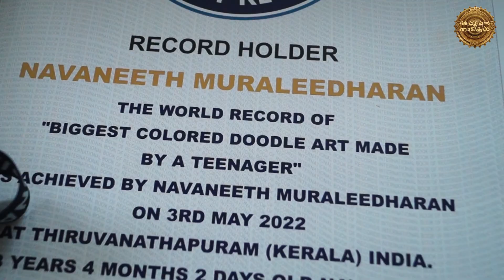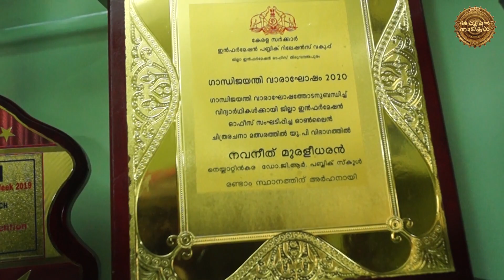ATHIDHI | NAVANEETH MURALEEDHARAN | APPOOPPANTHAADIKAL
പുതിയ തലമുറയുടെ വാഗ്ദാനമായ അനുഗൃഹീത ചിത്രകാരനാണ് നവനീത് മുരളീധരൻ. ഡൂഡിൽ ആർട്ടിൽ നിരവധി അന്താരാഷ്ട്ര റിക്കാർഡുകളുടെ നേട്ടം സ്വന്തമാക്കിയ മലയാളി ബാലൻ. പഠനവും ചിത്രകലയും ഒരുപോലെ പ്രാധാന്യമുള്ളതായി കണക്കാക്കി ജീവിതയാത്ര നടത്തുന്ന കുഞ്ഞുപ്രതിഭ.